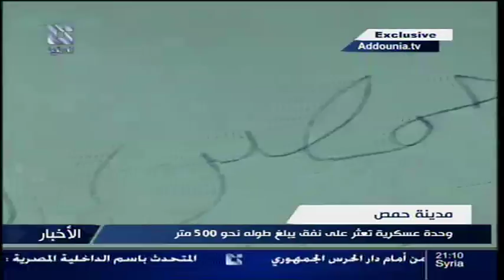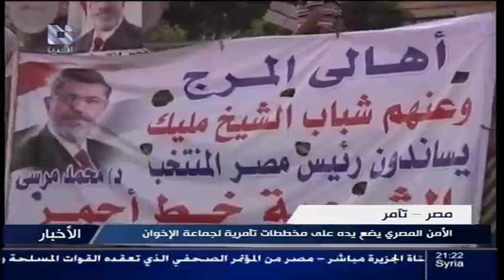addounia | قناة الدنيا نشرة الأخبار الرئيسية 08 - 07 - 2013